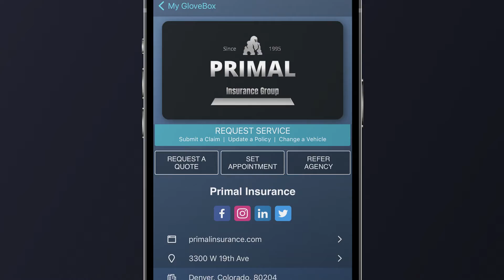Discover Your New CXP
Keep your clients in front of your agency at all times with GloveBox!